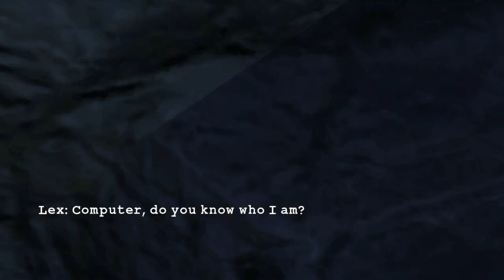Duncan & Hannah - Lego Batman 2 - Part 12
Chasing that Juggernaut!

(This series continues from my solo playthrough of the first mission, and will alternate between our channels!)